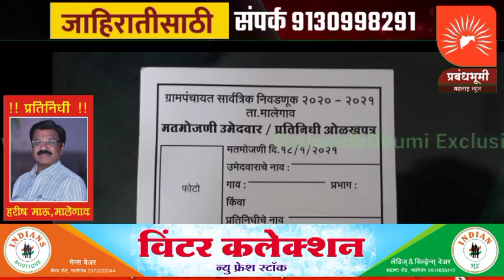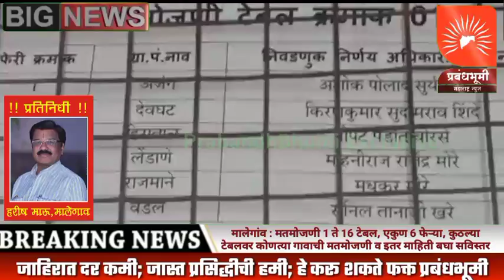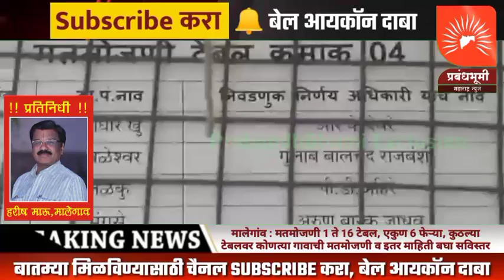मालेगांव : मतमोजणी 1 ते 16 टेबल, एकुण 6 फेऱ्या, कुठल्या टेबलवर कोणत्या गावाची मतमोजणी व इतर माहिती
मालेगांव : मतमोजणी 1 ते 16 टेबल, एकुण 6 फेऱ्या, कुठल्या टेबलवर कोणत्या गावाची मतमोजणी व इतर माहिती बघा सविस्तर